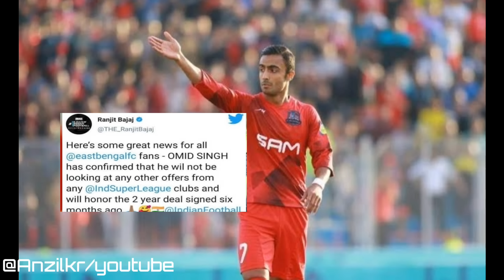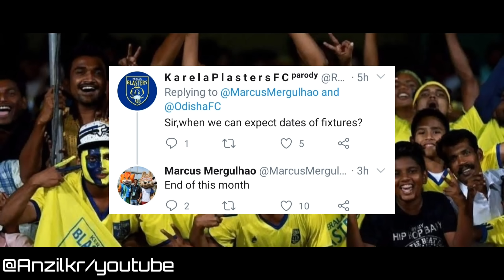ബ്ലാസ്റ്റേഴ്സിന്റെ foreign വരവ് 🔥|Kerala Blasters Transfer News|Isl Transfer News|Kbfc News|Anzilkr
കോസ്റ്റയുടെ കാര്യം എന്തായി|Kerala Blasters Transfer News|Isl Transfer News|Kbfc News|Anzilkr

💛ചാനൽ ഇഷ്ടമാവാണെങ്കിൽ സബ്സ്ക്രൈബ് ചെയ്യണേ 💛

Keralablasters
Kbfc
Keralablasterstransfernews
Isl
Isltransfernewsmalayalam
Isltransfernews
Anzilkr
Kbfctransfernews

©️ANZILKR